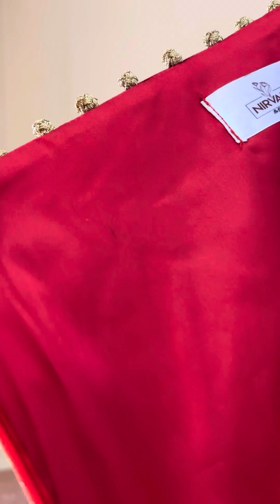Stunning Red Carpet Dresses:A Glamorous Showcase of Elegance/أحدث فساتين التصديرية للعروس الجزائرية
Description: "Join us in this captivating journey through the world of high fashion as we explore the most exquisite and beautiful red carpet dresses ever worn by celebrities. From timeless classics to cutting-edge designs, these stunning gowns are a testament to the artistry and creativity of the fashion industry. Get ready to be inspired by the elegance, sophistication, and sheer beauty of these red carpet masterpieces. Don't miss this opportunity to immerse yourself in the world of breathtaking fashion and discover the stories behind these iconic dresses.

انضموا إلينا في هذه الرحلة المثيرة عبر عالم الأزياء الراقية حيث سنستكشف أروع وأجمل فساتين السجادة الحمراء التي ارتدتها المشاهير على الإطلاق. من الكلاسيكيات الخالدة إلى التصاميم الرائدة، تلك الفساتين الرائعة تعكس إبداع وإبداع صناعة الأزياء. استعدوا للإلهام الذي ستقدمه لكم هذه الأناقة والتطور والجمال الخالص لهذه الفساتين على السجادة الحمراء. لا تفوتوا هذه الفرصة للانغماس في عالم الموضة الرائع واكتشاف القصص وراء هذه الفساتين الأسطورية. اضغطوا على زر ‘الاشتراك’ وكونوا جزءًا
من مجتمع الموضة الساحر الخاص بنا اليوم!

تصديرة العروس
العروس الجزائرية
Red carpet